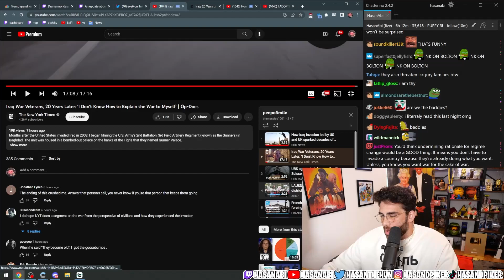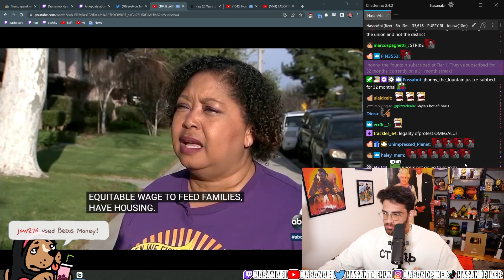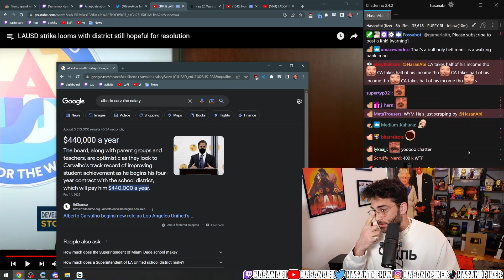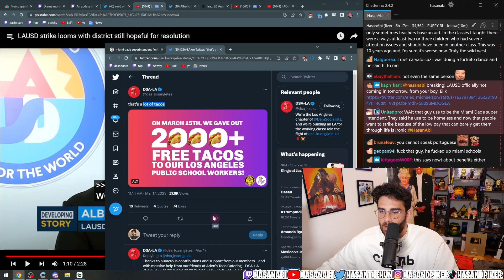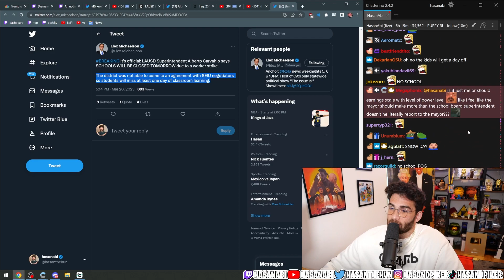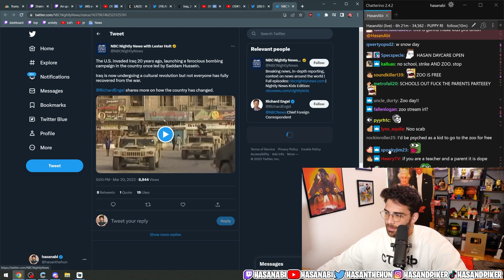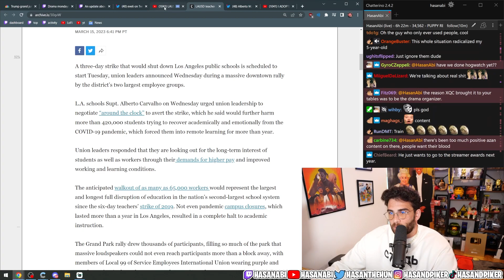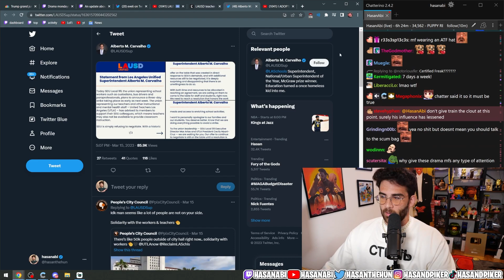LAUSD Goes On Strike | Hasanabi Unionize